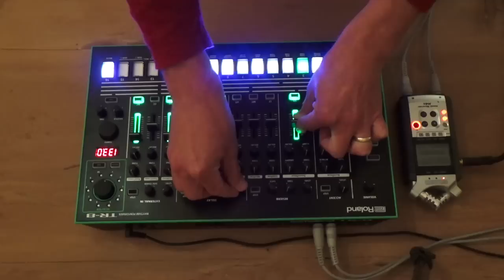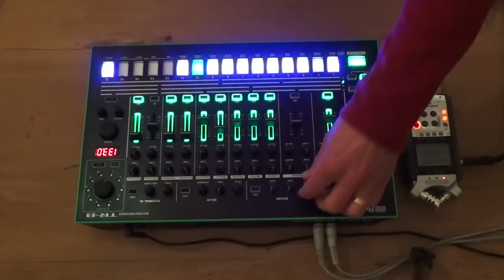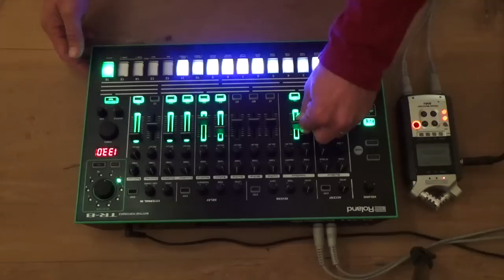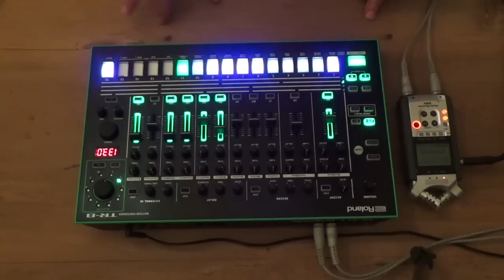Roland TR 8 Live Techno Jam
Some techno made with just a Roland TR-8. It's not Jeff Mills quality, but it is inspired by him, along with Hardfloor and many nights at Sex Love and Motion at the Soundshaft in London during the 90s.